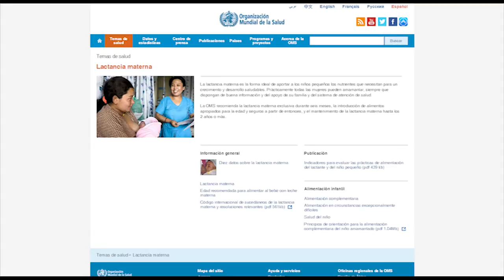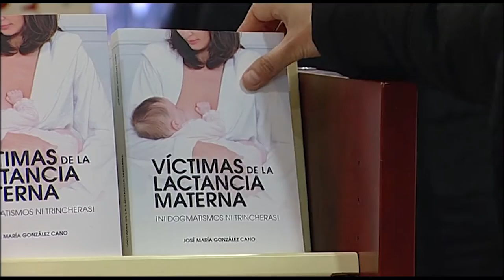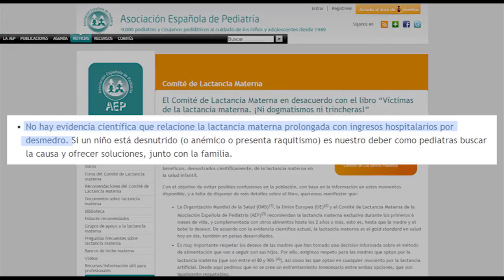Lactancia materna, beneficios y dudas | Cecova TV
Lactancia materna sí pero, hasta cuándo. Éste es el debate que ha suscitado la publicación de un libro que recomienda esta forma de alimentación exclusiva hasta los 4 meses de vida, en lugar de hasta los 6 que dice la OMS. Además, el autor afirma que una lactancia materna prolongada provoca problemas. Hemos hablado con una matrona para que nos aclare qué dicen los organismos internacionales y cuál es la evidencia científica respecto a esta forma de alimentación.